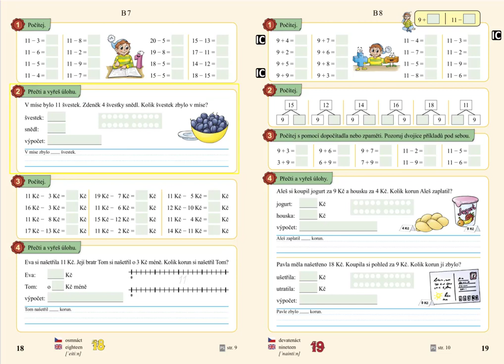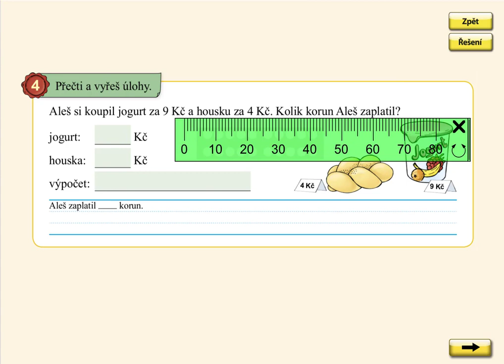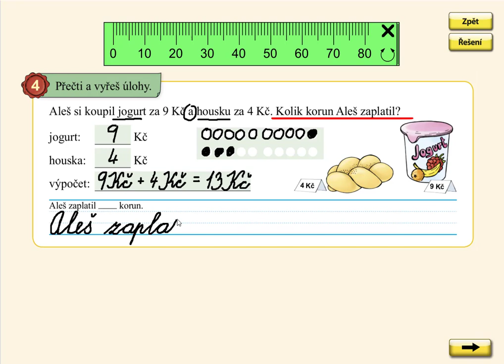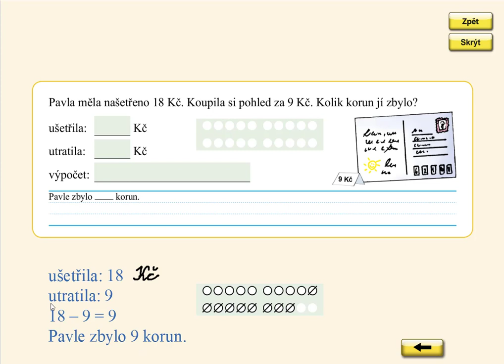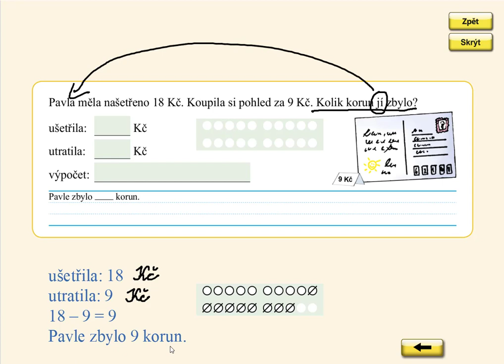Slovní úlohy do 20, MATÝSKOVA MATEMATIKA 4. DÍL - POČÍTÁME DO DVACETI, str. 19, cv.4